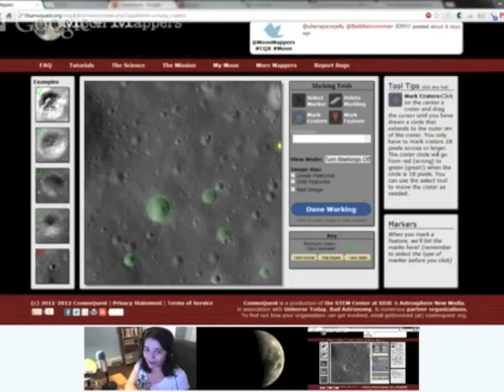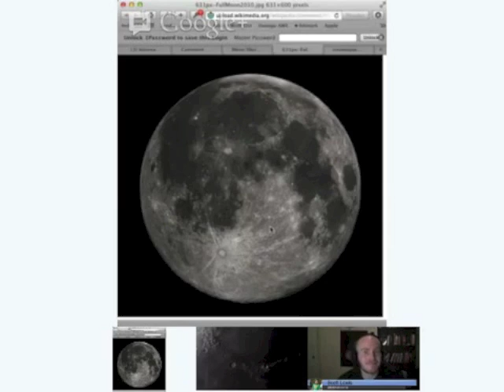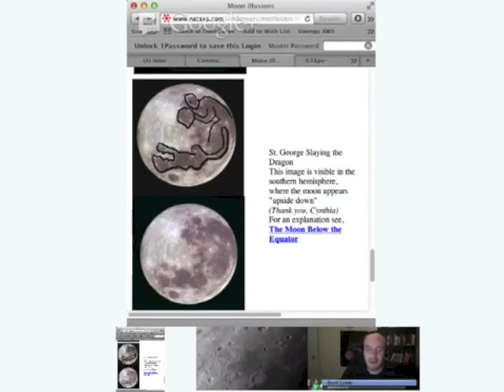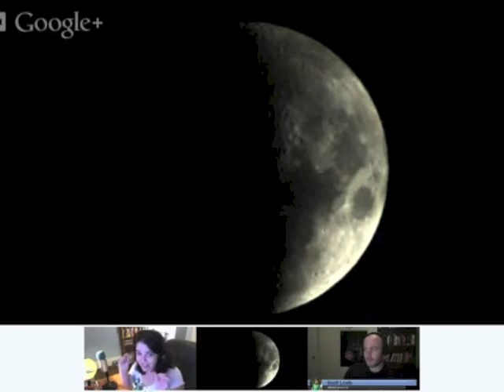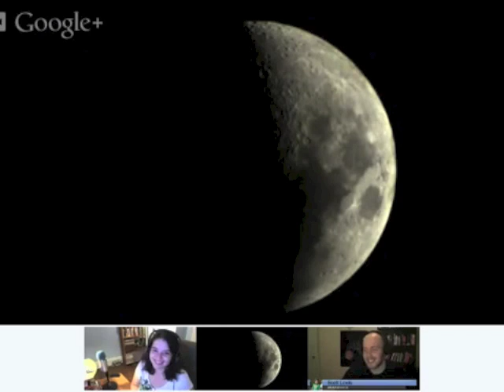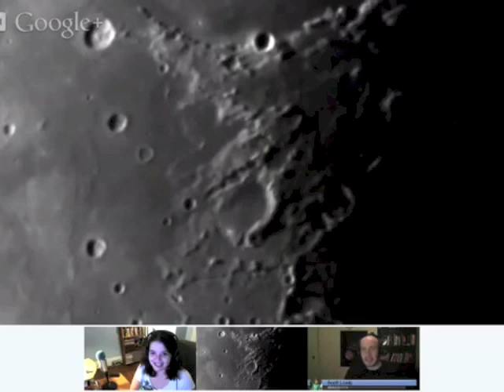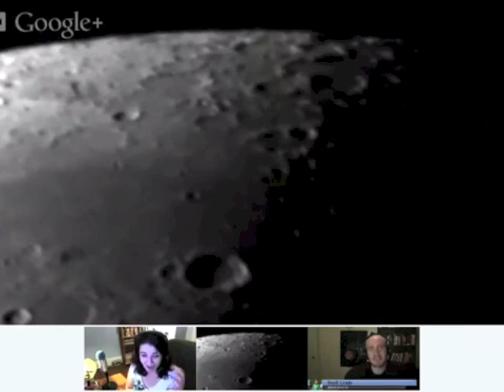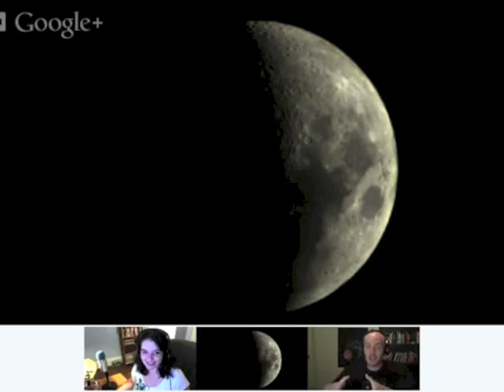International Observe the Moon Night Part 1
Regardless of where we are on Earth, we all share the same neighbor. Night after night, day after day, one thing remains the same. We eat, sleep, work, play, and live...

...under the same Moon.

This series of CosmoQuest Hangouts from September 22, 2012 celebrate our neighbor
and the International Observe the Moon Night.